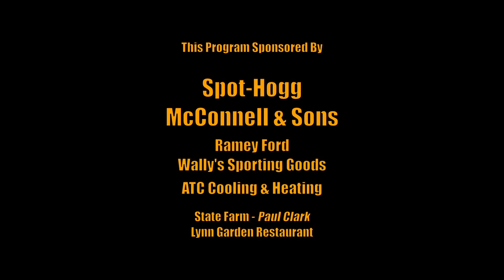3B Outdoors TV - Massive Ohio Buck, TN Turkey, Double Doe Patrol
3B Outdoors TV brings (4) great archery hunting episodes in one show!  Pro Staffer Richie Mason downs a massive Ohio whitetail buck, Pro Staffer Bucky Smith bags a strutting gobbler and then brothers and Pro Staffers Clayton & Randy McDavid are on DDP (double doe patrol).  Mathews, Spot-Hogg and Rage getting' it done!